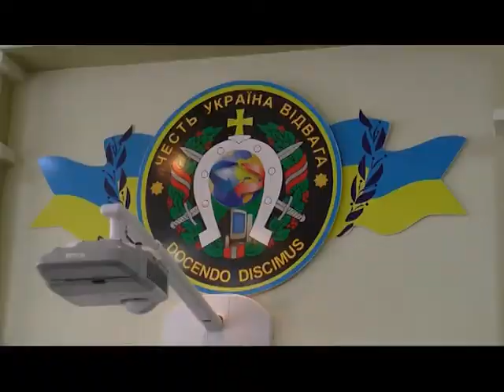"Кленова Арка - 2016" пройде на Львівщині